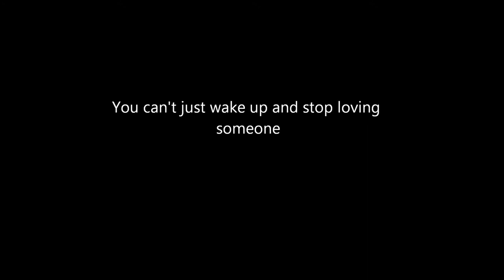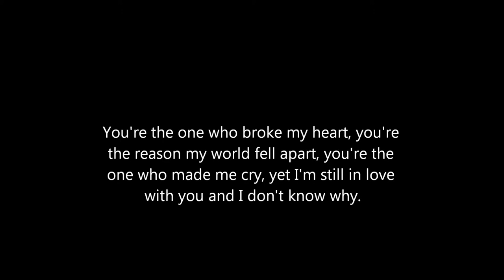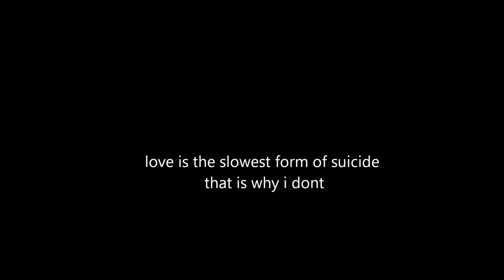sad love quotes (music johnyy mandel suicide is painless.)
too true all 4 me and my life how many slides for yours